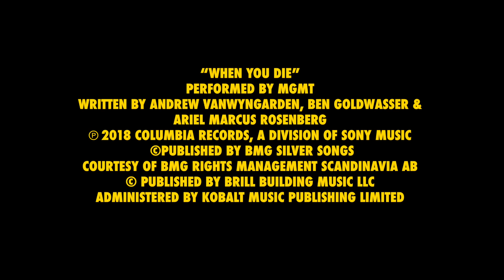SHE - Side Hits Euphoria - Chapter 3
SHE’s back! Here is Chapter 3 of resort riding, side bonking, groomer gliding, pure shredding… Filmed by my brother Olivier Gittler in December ’19, around Tignes, Val d’Isère, Avoriaz and Chamonix.

“When You Die”
Performed by MGMT
Written by Andrew VanWyngarden, Ben Goldwasser & Ariel Marcus Rosenberg

© Published by BMG Silver Songs

Courtesy of BMG Rights Management Scandinavia AB
© Published by Brill Building Music LLC
Administered by Kobalt Music Publishing Limited